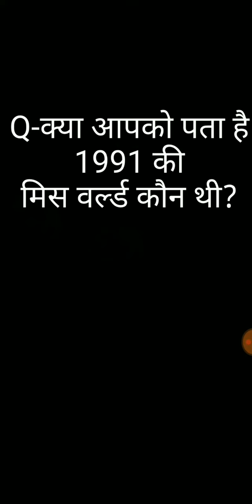1991 की मिस वर्ल्ड कौन थी?//1991 Miss World by Knowledge Duniya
In this video we are going to learn about the 1991 Miss World which will help you in future exam.
Best of luck for the next Exam.